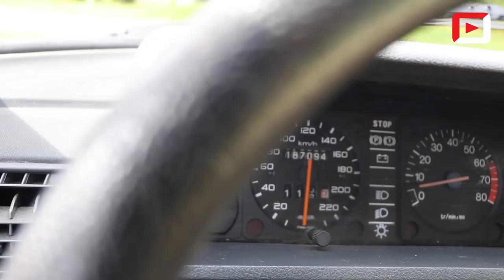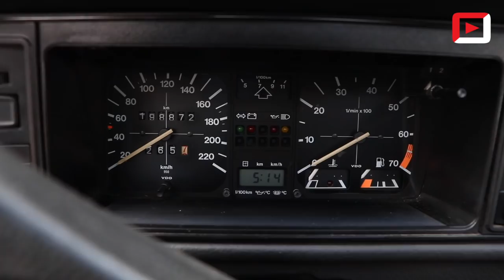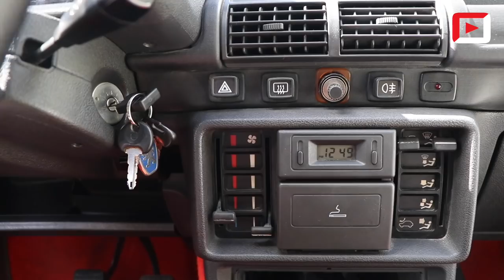Le CHOC des LÉGENDES ⎜Peugeot 205 Gti Vs Golf 1 Gti ⎜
Cela aurait pu être un match aux points, chrono en main, déjà fait et refait maintes fois. Il nous a semblé plus sympa d'aborder la rencontre entre ces deux icônes des années GTI sous la forme d'un match amical, avec en tête les souvenirs nostalgiques d'une autre époque…

Si tu ne nous suis que sur YouTube, tu rates des choses !!

BOUTIQUE RASSO OUEST ➡︎